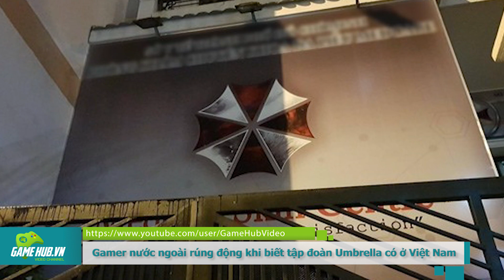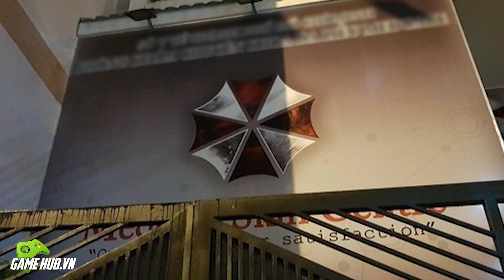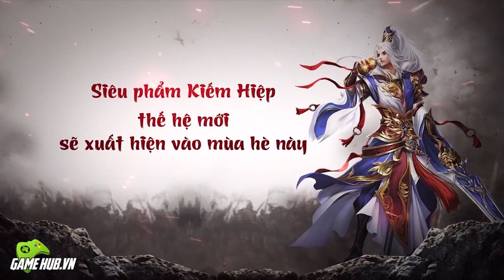Bản tin Game Mobile tuần 2 tháng 6/2017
Bản tin game di động cập nhật tin tức game mới nhất ra mắt, mở cửa server mới cùng hàng loạt event offline game tặng quà hấp dẫn.